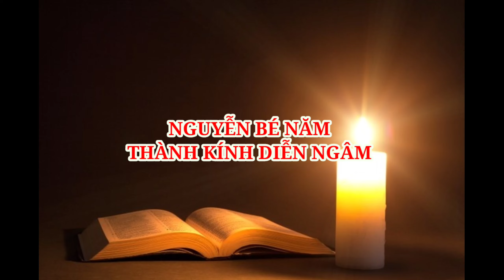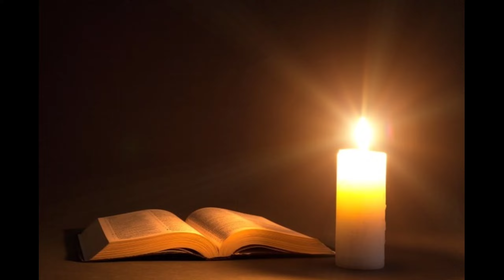Mười Điều Ơn.Nguyễn bé năm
Mười Điều Ơn.Do đồng đạo Nguyễn Bé Năm thành kính diễn ngâm.18/12/2021